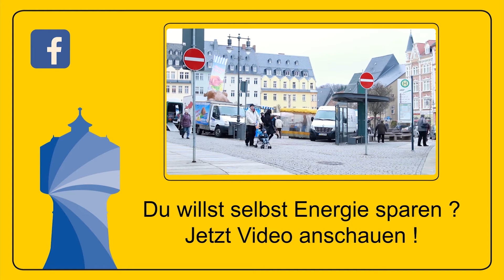Tesla im Live-Test zur Nacht der Wissenschaften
Brummmmmm! EIn Tesla S 90 D mit 422 PS zur Nacht der Wissenschaften - mitfahren strengstens erlaubt!